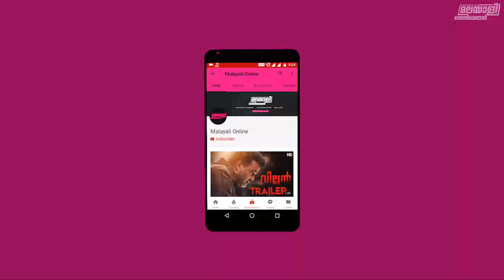എല്ലാം തുറന്ന് പറഞ്ഞ് നിവിന്‍..! | Nivin Pauly Opens about Malayalam Movie's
Nivin pauly-george from premam,opens about the loopholes in Malayalam movies.

Nivin is currently on work in Hey Jude.After that nivin Pauly will star on Moothon.His latest movie was Njandukalude nattil oridavela.